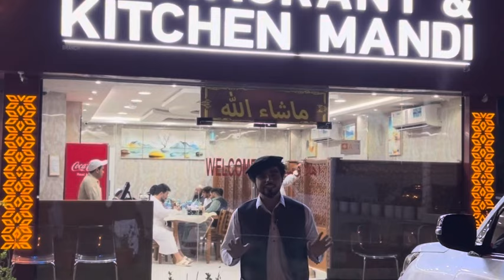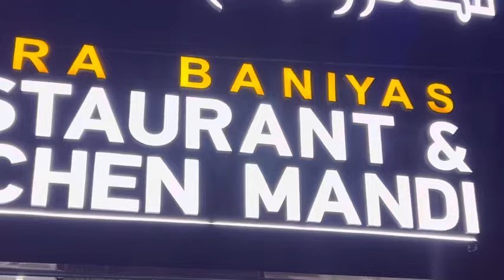Kareem Afghani in Al Ain, visited the Best Afghan Restaurant- Delicious Food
follow me more on my Instagram